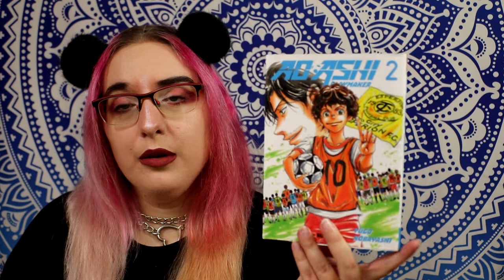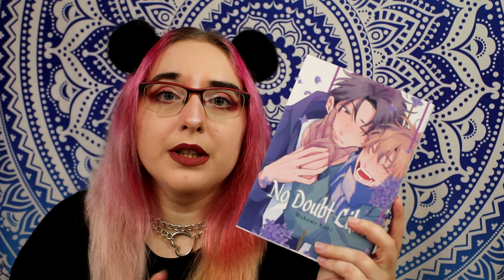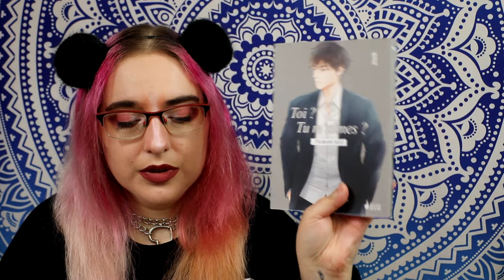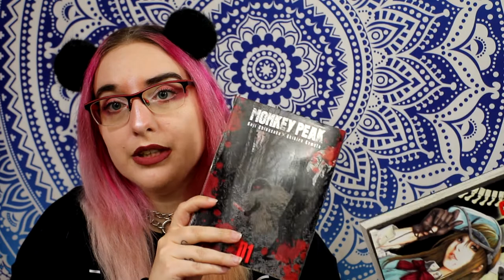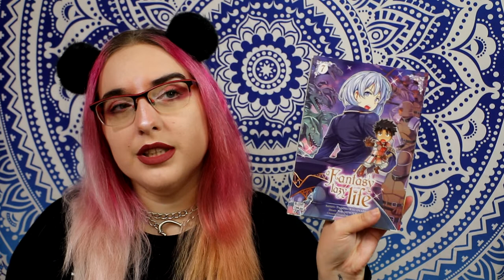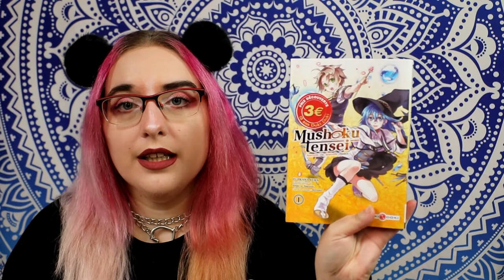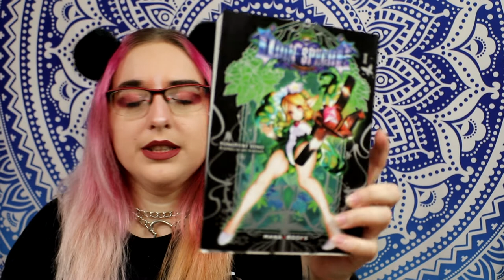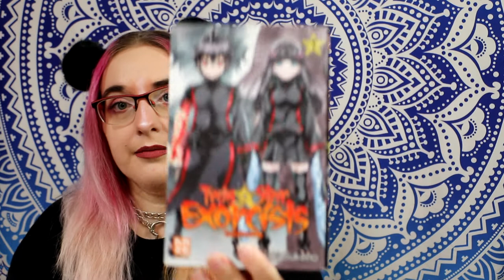ma pile à lire été 2021 - Je lis quoi cette été